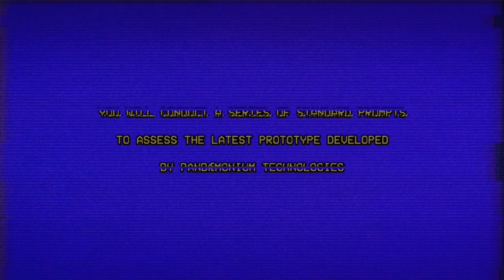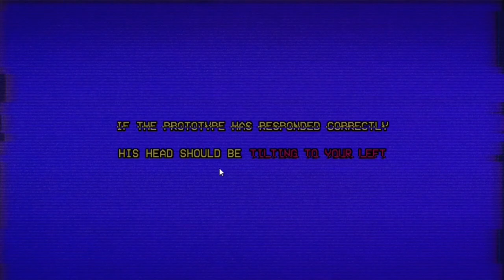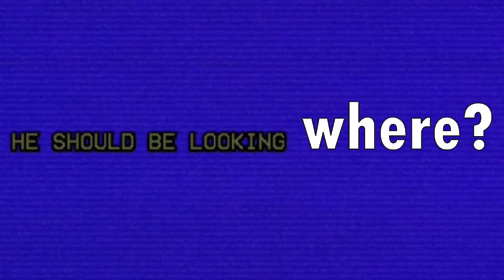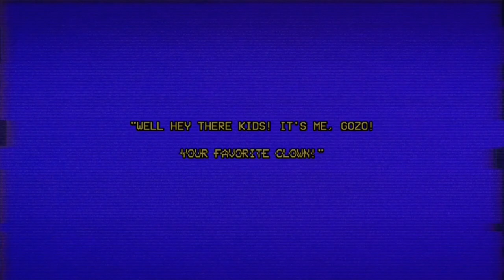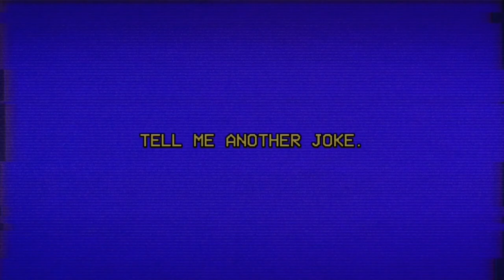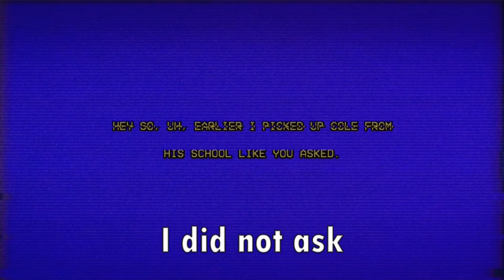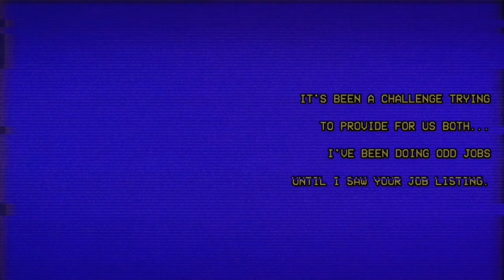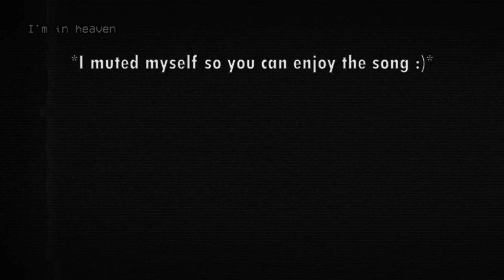Is it Normal or NOT NORMAL?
Today, I played The Prototype, a FNAF 6 salvage minigame inspired horror game which stands on it's own pretty well!
Also very sorry for the lag, my laptop is a potato :(